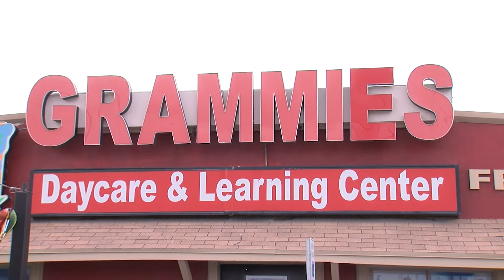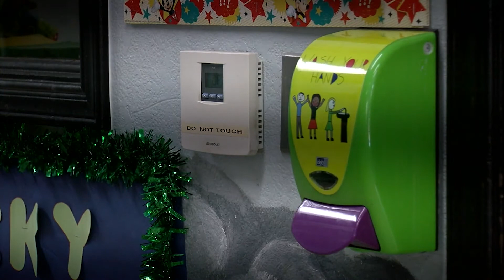GRAMMIES DAY CARE IN EL PASO SHUTS DOWN TO PROTECT THE COMMUNITY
Grammies Daycare in El Paso shutdown even though they are considered an essential business.  The reason?  They wanted to help protect their community from the coronavirus.